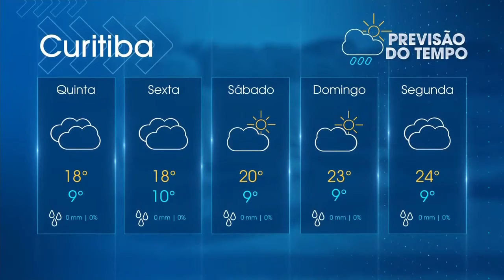Perdas provocadas pela geada: preços dos hortifrutis disparam